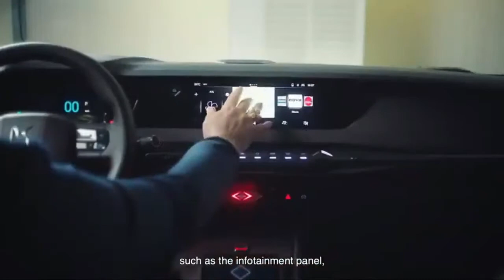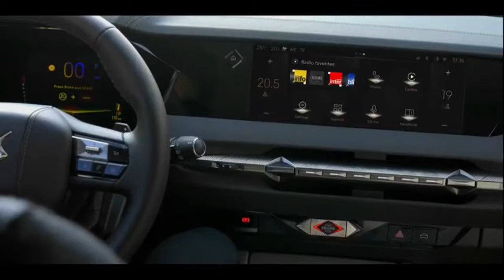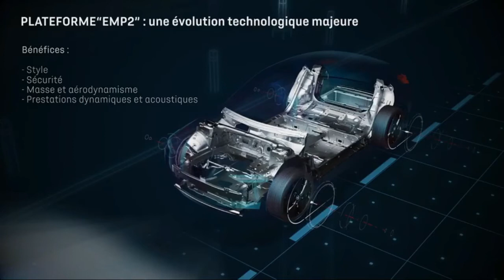La nouvelle DS4 2021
En février 2021, DS automobiles nous présentais la deuxième génération de sa berline compacte nommée DS4. Elle sera disponible en plusieurs finitions parmi lesquels nous avons
La DS4
La DS4 Cross
La DS4 Performance Line